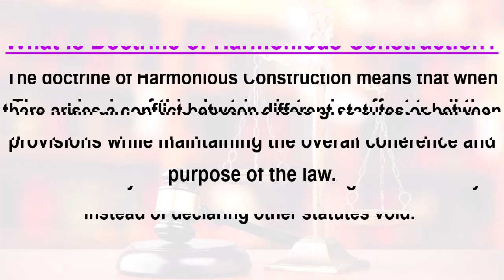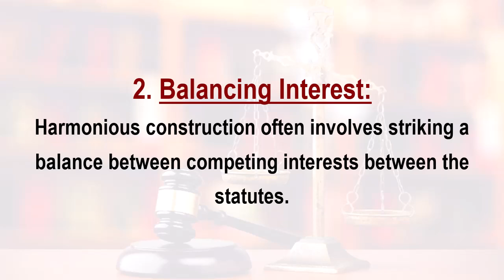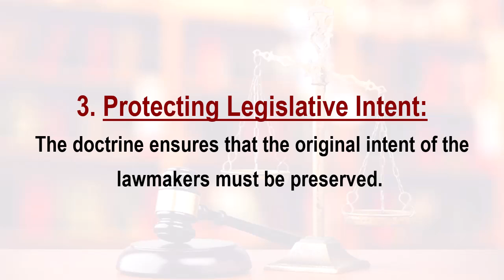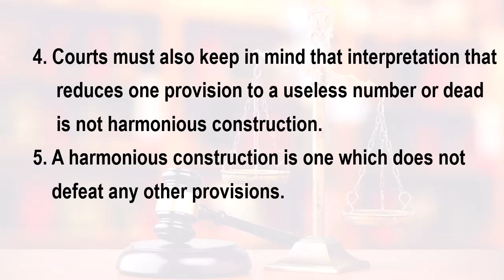Doctrine of Harmonious Construction in Bangla | Principles of Doctrine of Harmonious Construction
Assalamualaikum, today we are learning about “Doctrine of Harmonious Construction”. So, what is Doctrine of Harmonious Construction?
It is an essential rule for interpreting statutes. It states that when there's a conflict between two or more statutes or between different parts or provisions of a statute, we should interpret them in a way that harmonizes them.
It has some importance too with 5 principles which is govern by the Supreme Court. So, don’t skip, watch it full to understand properly.